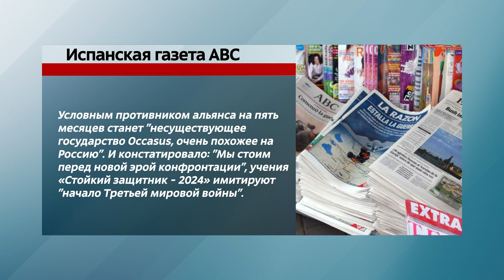В ПОИСКАХ ВРАГА: Подтвердится ли диагноз - истерия в острой фазе?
НАТО в поисках врага с постановкой диагноза - истерия в острой фазе. В начале декабря прошлого года Байден заявил, что после «взятия Украины» Путин «нападет на союзников США по НАТО»… У страха-то, конечно, глаза велики, только это уже на страх, это истерия…